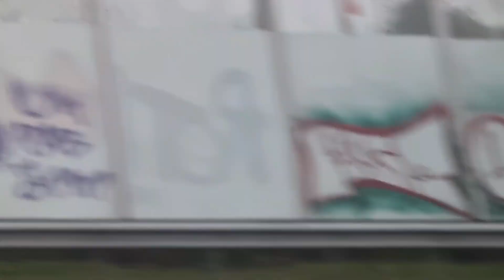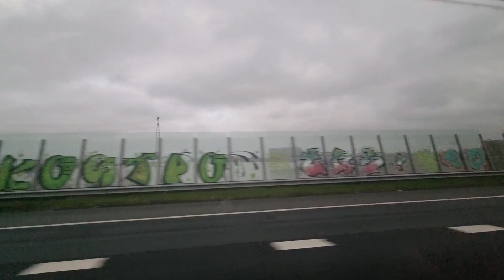Driving from Belgium to Amsterdam (STEFKE)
Holiday Vibes👌